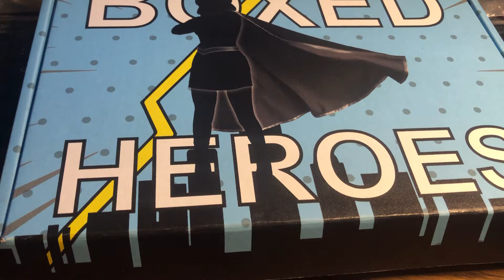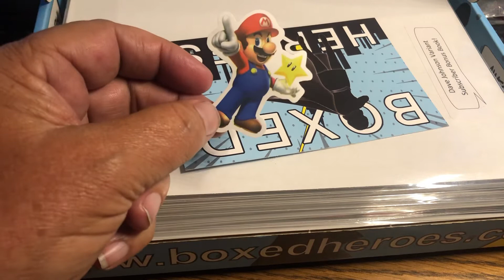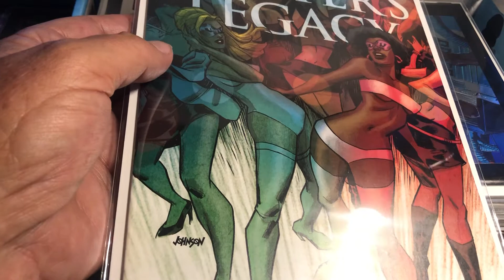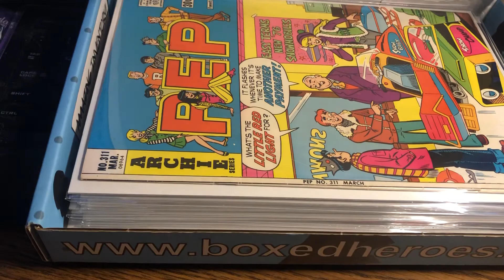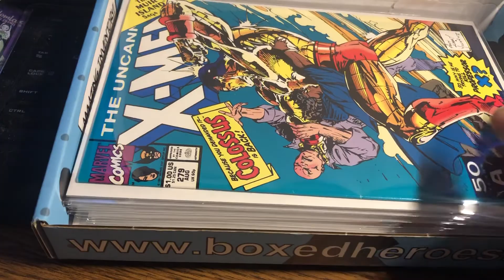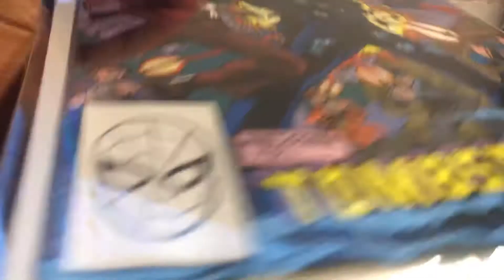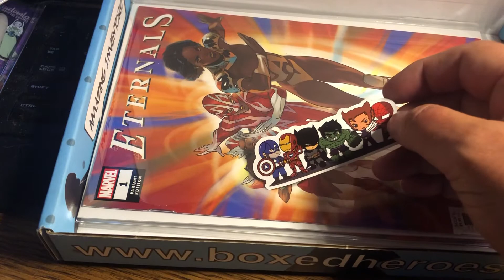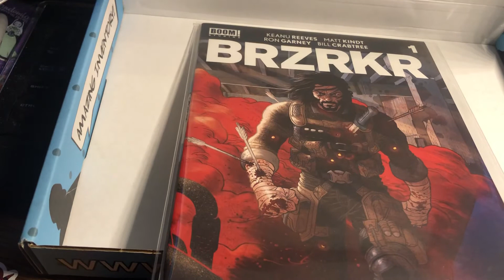Boxed Heroes Mystery Box Unboxing May 2021 part 1